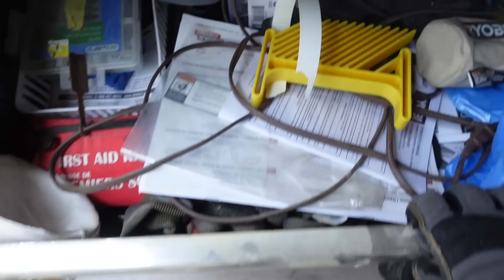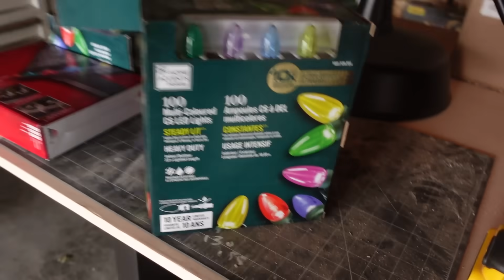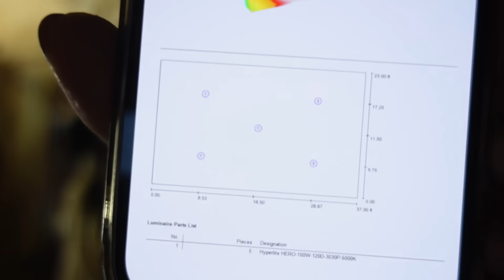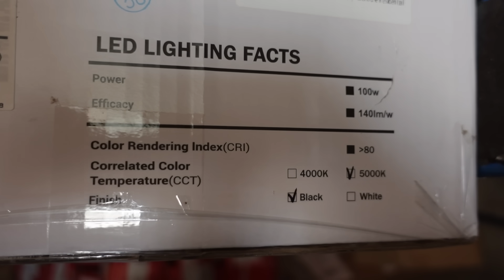*REVEAL* We finally finish the garage exterior! 🎉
DIY Garage Exterior Build - Metal Siding, Electrical and Insulation for Winter!

⚡️ Shop CREATIVE BEAST Apparel!

🛒 Shop This Episode!

Amazon shopper instead?

About DIY Danie:
With her "MAKE IT MESSY" motto, DIY Danie uses her diverse creative skills to build unique one-of-a-kind DIY projects for around the home. Focused on the journey more than the end result, she aims to inspire her creative beast community to feel empowered to pick up a power tool and try something new. This channel is a place for all the creative junkies, DIY warriors, home decor inspirers and interior decorating seekers, who need a place to feel inspired and motivated to try new diy ideas in their home!

📖 CHAPTERS

00:00 Intro
01:43 Let’s Catch Up
03:20 Metal Siding Install
09:32 Saying Goodbye
13:35 Removal Begins
17:50 Closing Up Shop
19:55 New Toy
21:30 Lighting
23:44 The Last Side
24:56 Electrical
30:25 We have Lights + Next steps!
32:36 Outro

📸  FILM EQUIPMENT

Sony A7 3
25-105 EF Lens
Sony ZV-1 Digital Camera
Canon EOS M50 Mirrorless Camera Kit w/EF-M15-45mm
Canon PowerShot Digital Camera [G7 X Mark II]
Rode VideoMic GO Lightweight
Manfrotto PIXI Mini Tripod, Black
Neewer 2-in-1 Aluminum Alloy Camera Tripod
Neewer LED Video Lights
Sennheiser Lav Mics
Zoom H4N Recorder

📽 EDITED BY

Lisa Drupsteen

🎶 M U S I C  A T T R I B U T I O N

Attn: Danie Berger
975A Elgin Street
PMB No.128
Cobourg, Ontario, K9A5J3

»»»» All opinions are my own.  Thank you xoxox DIY Danie